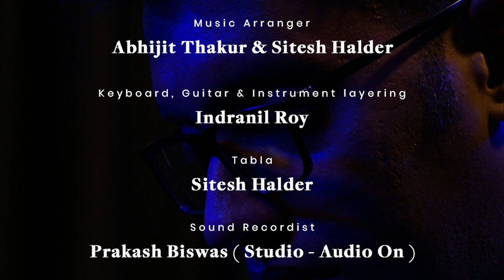SOB SHANTO | OFFICIAL MUSIC VIDEO | ABHIJIT THAKUR | SA MUSIC | NEW BENGALI SONG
Singer - Abhijit Thakur
Vocal Filler - Priyanka Samanta Thakur
Lyricist- Abhijit Thakur
Music Director - Abhijit Thakur
Music Arranger - Abhijit Thakur & Sitesh Halder
keyboard , Guitar & Instrument layering - Indranil Roy
Tabla - Sitesh Halder
Sound Recordist - Prakash Biswas ( Studio - Audio On )
Camera ,Graphics & Edit - Batabaran & Dhruba ( Time to You )
Video Shooting - AB Production